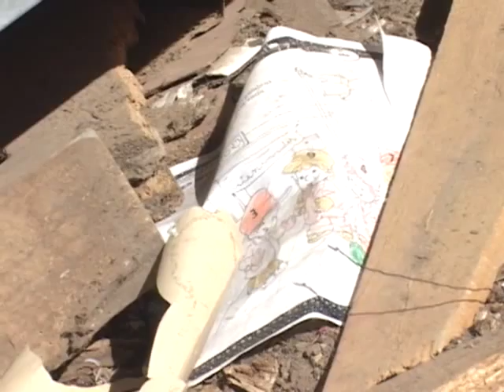DOCUMENTAL "ESPIRITU" TERREMOTO EN CHILE 2010 PARTE 2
Un reportero gráfico y un equipo audiovisual de la ciudad de Puerto Montt viajan a las ciudades de Talca y constitución  para registrar un mes después del terremoto del 27 de febrero, como han  logrado sobrellevar la tragedia, donde descubrirán que los muros de sus corazones se han derribado y el mar les ha quitado el aliento.